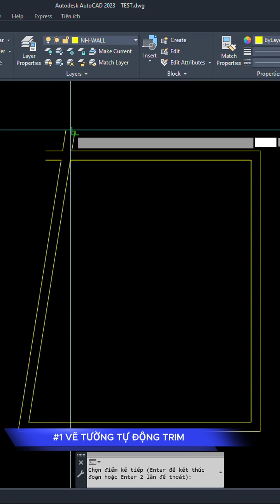Vẽ tường, vẽ dầm nhanh chóng với autoLISP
AutoLISP vẽ tường, vẽ dầm nhanh chóng: Vẽ tường tự động Trim phần giao nhau; Vẽ tường nhanh từ tim trục có sẵn; Cắt ô tường chờ cửa